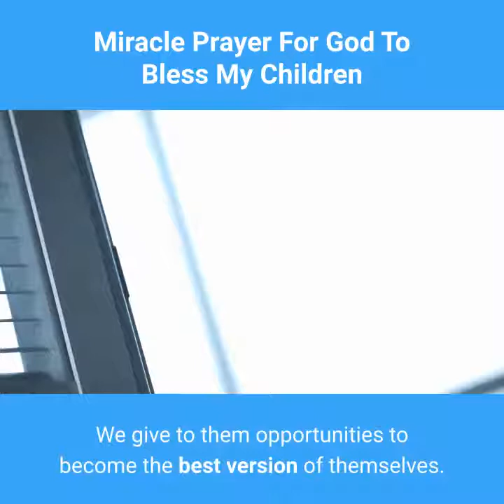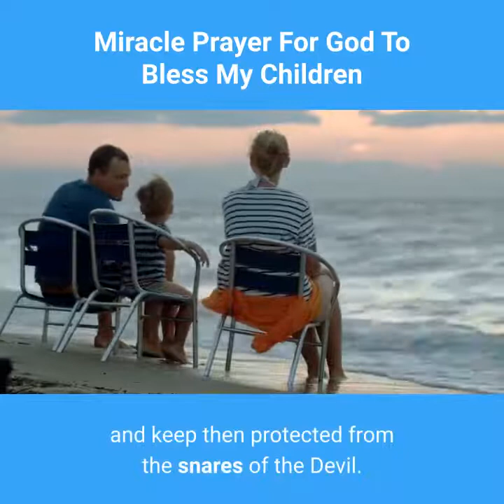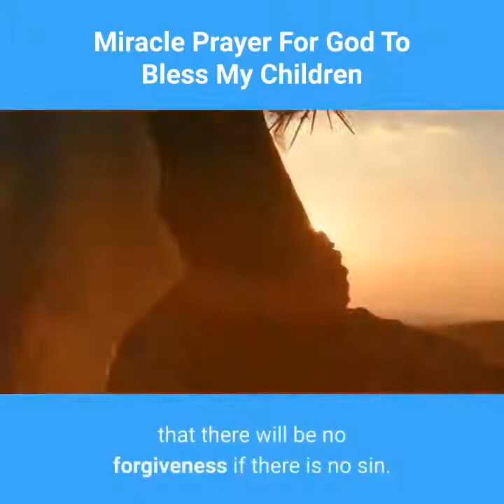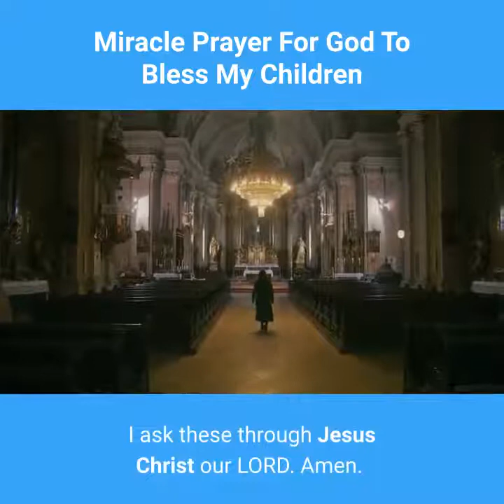Do You Want God To Bless Your Children Use This Miracle Prayer Today